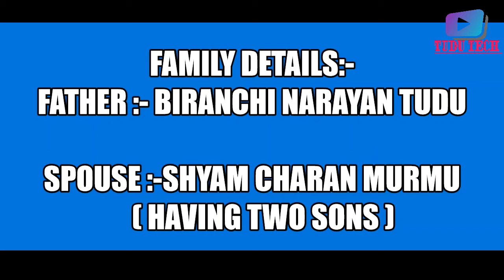Short Intro of Draupadi Murmu // Governor of Jharkhand// Santhali Edcucational TV.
It is the short intro of Draupadi Murmu.
Watch and Like the Videos.
This video is copyright of Tudu Tech Pro.